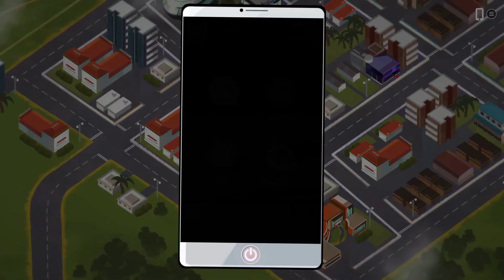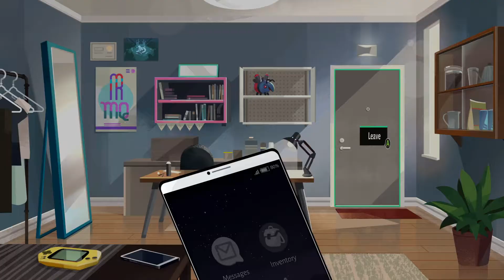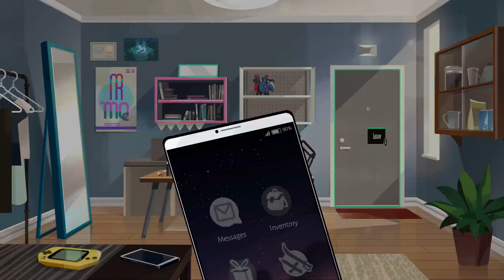Figuring Eric Out | Boyfriend Dungeon Part 15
Eric has a friend and he's just as creepy.